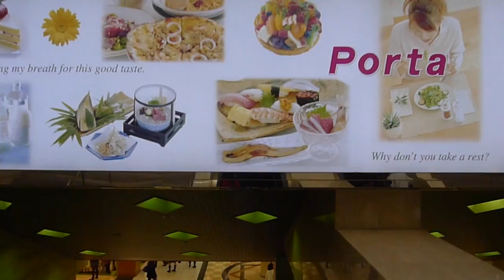Ryodo Vlog - Osaka Trip Part 3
During the days I was away, I went on a trip to Osaka, Japan with my family. Join us in my 3-part vlog as we walk around the streets of Osaka!

Pardon the bad vocal quality, I was afraid of speaking too loud OTL